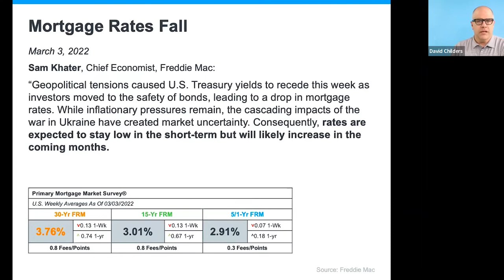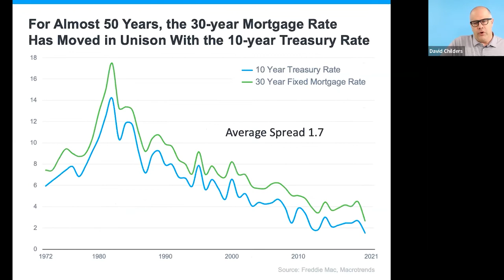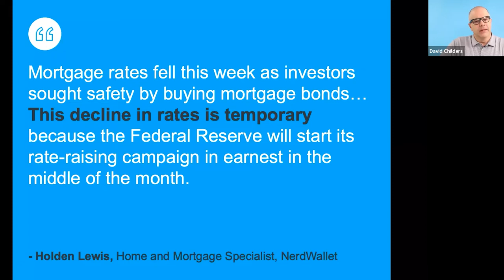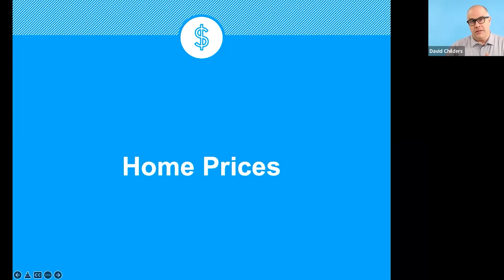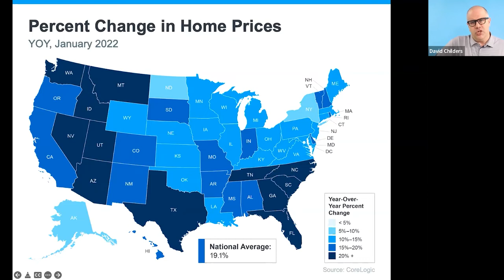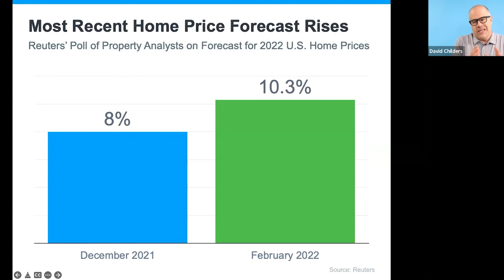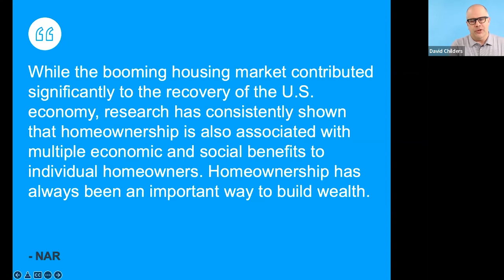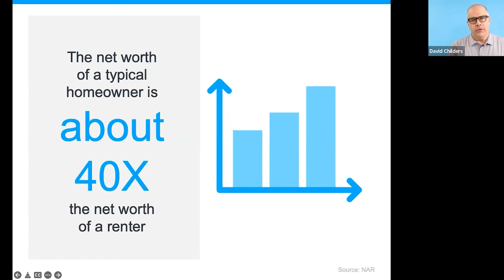LabCoat Agents Housing Market Update with David Childers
Join LCA Moderator Johhny Mo and David Childers of Keeping Current Matters  as they talk about the latest housing market update in this month of March
 Chapter Timestamp

00:00 Intro

03:35 Uncertainty in Market
05:50  Interest Rates
09:16 10 Year Treasury Yield
12:18 In Pocket Difference
13:48 Inflation
14:45 Home Prices
21:01 Home Ownership
23:55 Sphere Hacking

25:44 Outro

They both have families that they support. Tristan's wife is Janice and his two kids are Aliyah and Ansen, Nick is married to Anne and has two kids, Levi & Gus.